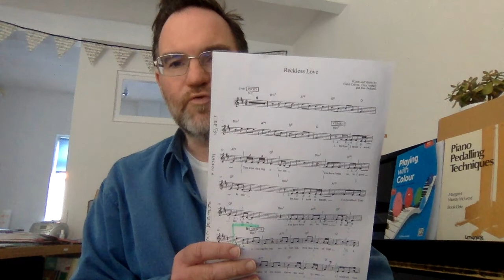3rd Parbold Praise Band Devotional 25 4 20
A reflection on Romans 11 with reference to the song 'Reckless Love' by Cory Asbury and others.